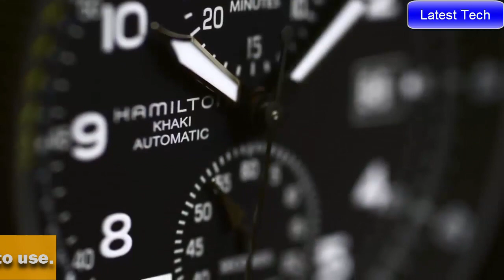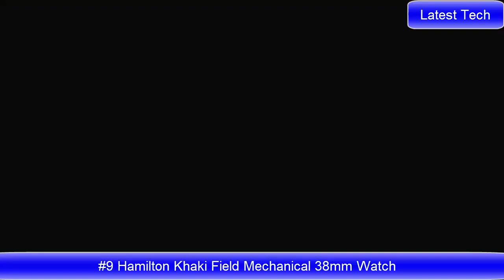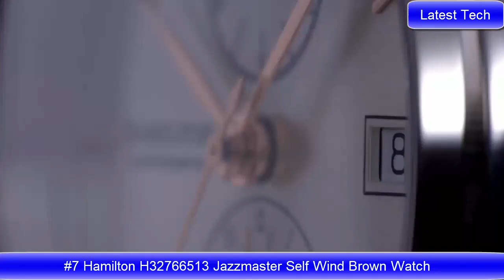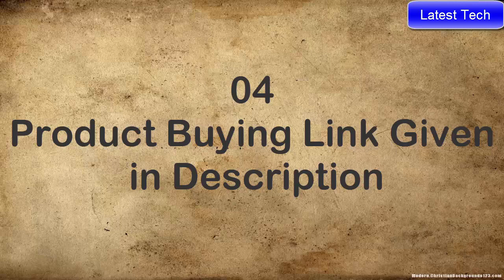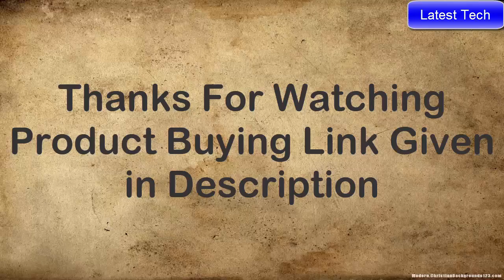Top 13: Best Hamilton Watches To Buy in [2021]